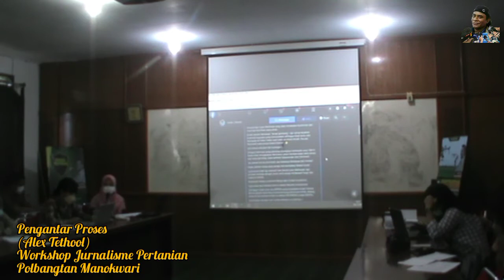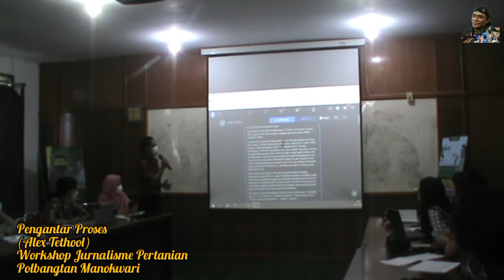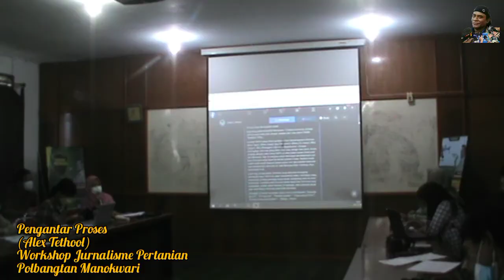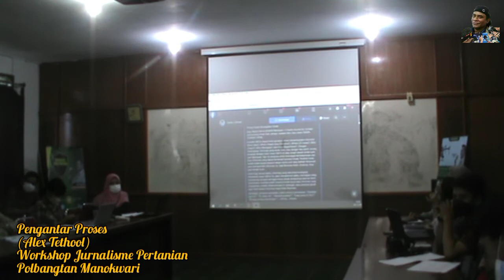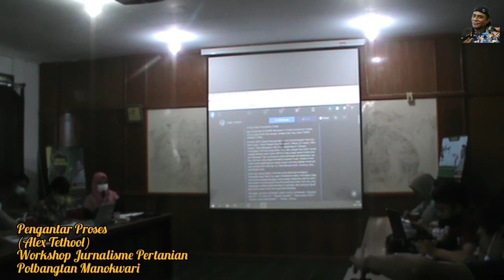Pengantar Proses (Alex Tethool) - Workshop Jurnalisme Pertanian Polbangtan Manokwari